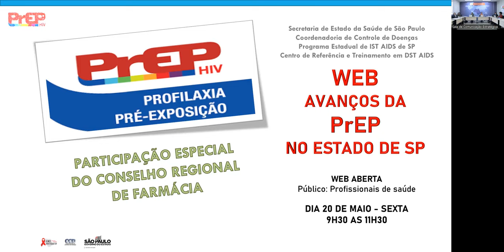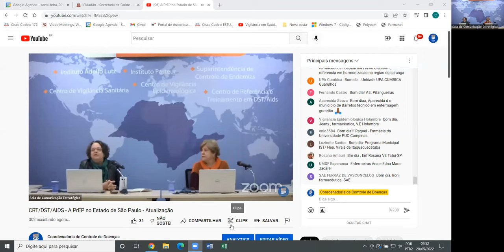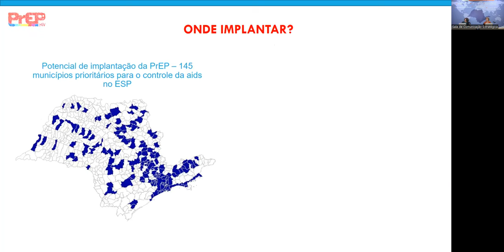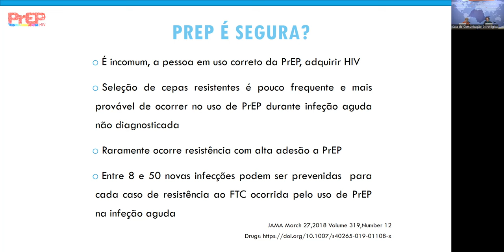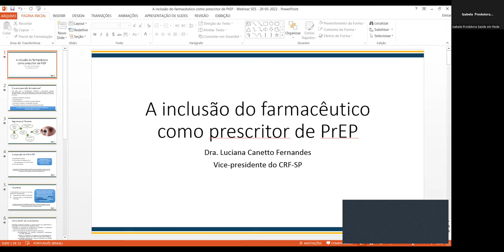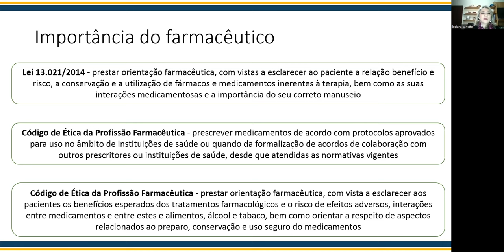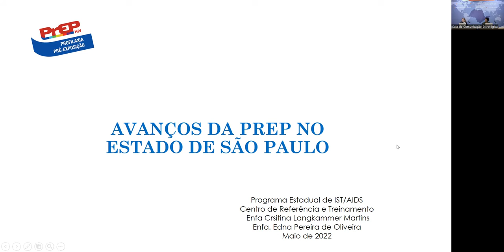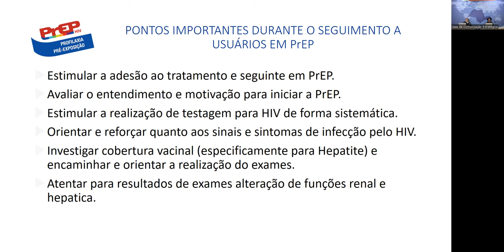A PrEP no Estado de São Paulo - Atualização